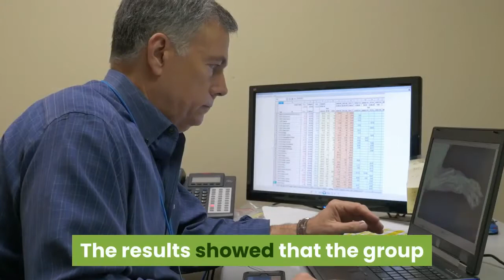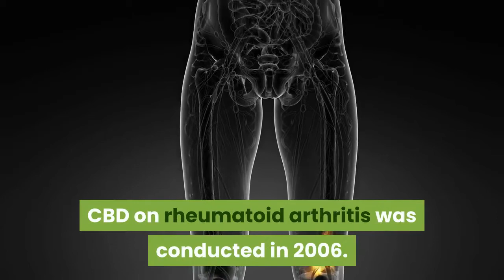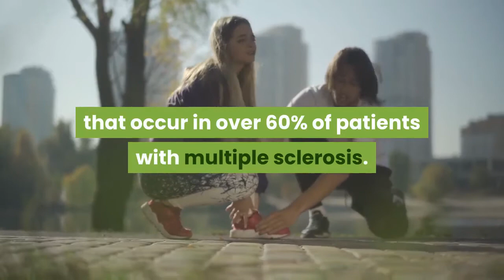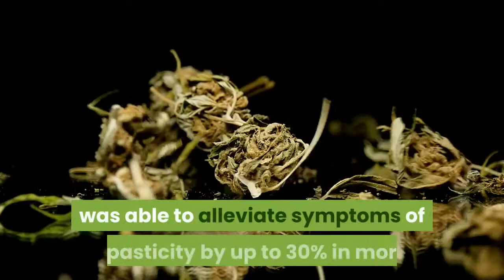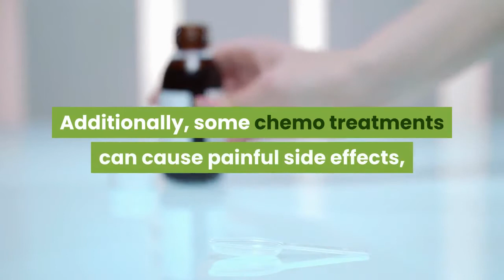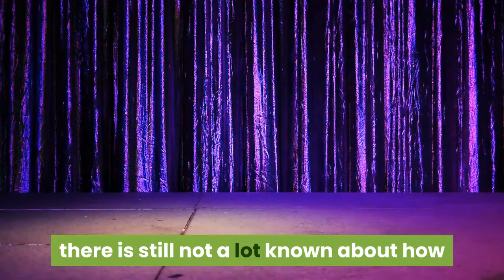10 studies about CBD oil for chronic pain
Chronic pain conditions are notoriously difficult to treat due primarily to a poor understanding of the mechanisms involved in chronic pain sensation. Most patients are treated using opiates which offer broad pain relief. However, opiate-based pain relief is known to have negative side effects, increase tolerance to the drug over time, and potentially be addictive.

Research is still in its infancy and there are limited ongoing clinical trials to determine the effectiveness and long term effects of CBD oil on the body. However, pharmaceutical companies are beginning to recognise the medical potential of CBD oil for pain relief.

Currently, there is only one approved CBD-based medication for pain management available in Europe. Sativex is a combination of equal parts THC and CBD and is applied as a nasal spray. It is prescribed for alleviating chronic pain due to multiple sclerosis.

Further studies are being conducted and here are some of the most promising studies about the use of CBD oil for chronic pain conditions.